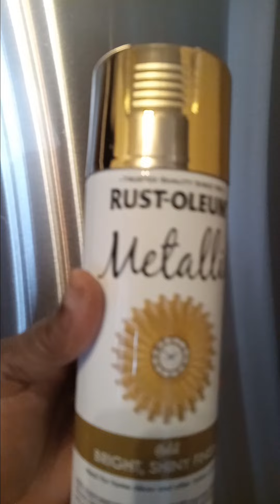Switching out old knobs on my thrifted item #$3.98